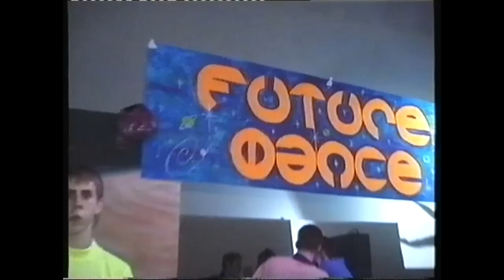DJ Kaos & MC Ethos @ Future Dance 25/03/00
DJ Kaos and MC Ethos with the last set of the night, at Future Dances first event held at the Castle Studios, south London.
Recorded live on Saturday the 25th of March 2000, and ripped from my video.